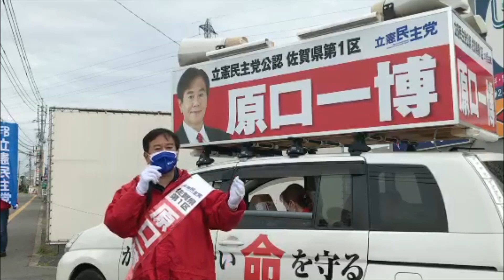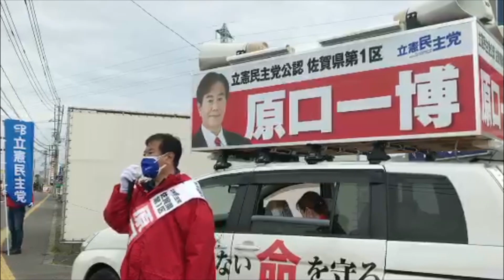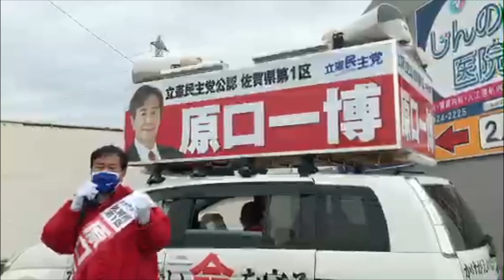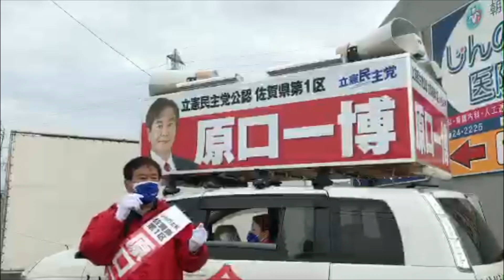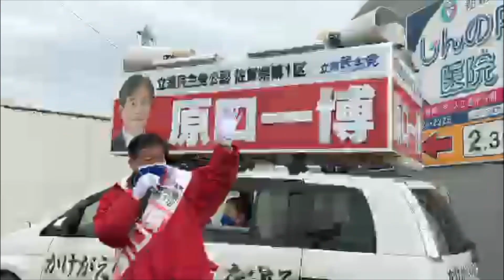牛島宿街頭演説 2021/10/20